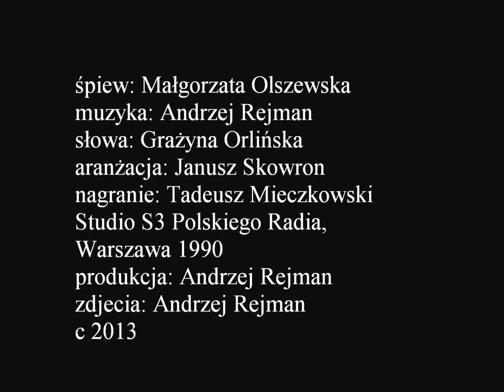Malgorzata Olszewska Już nic nie boli, pios. arch. 1990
Piosenka do tekstu Grażyny Orlińskiej, muzyki Andrzeja Rejmana, p.t. Już nic nie boli, śpiewa Małgorzata Olszewska, nagranie archiwalne 1990 rok, realizacja Tadeusz Mieczkowski, aranżacja Janusz Skowron, nagrano w Studiu Polskiego Radia S3 w Warszawie, produkcja i zdjęcia Andrzej Rejman